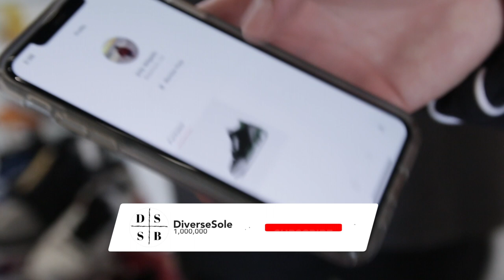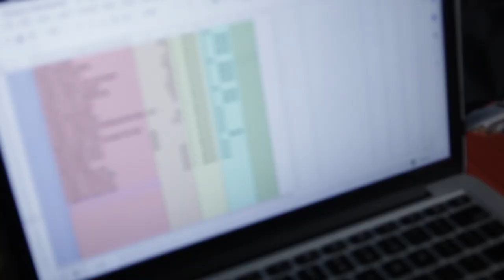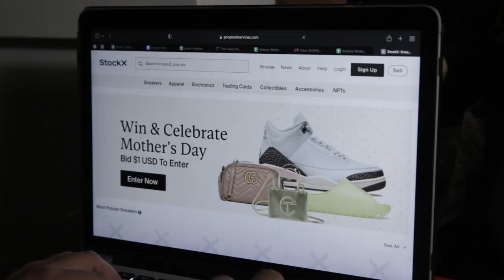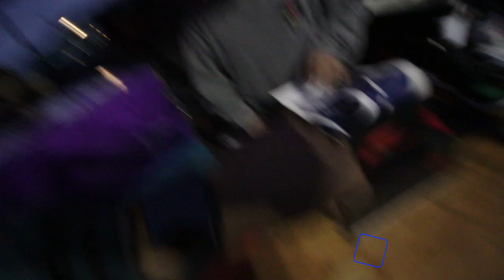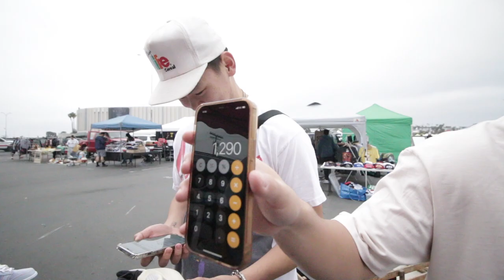WE DID $20,000 IN SALES (Feat: SneakCity & CamsKicks )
To even think that we could be in a position to participate in this event "Kobey's Vintage and Sneakers" is crazy!! We are truly honored and honestly happy in this accomplishment. We have really been struggling with our instagram and to see the amount of support we got in San Diego really means a lot! Here is our first experience to sneaker convention I hope you guys like it ! Thank you @SneakCity, @Camskicksofficial for allowing us to be in your video ! Super Grateful
Be official, Be different, Be you- DiverseSole

Tik-Tok: Diversesole